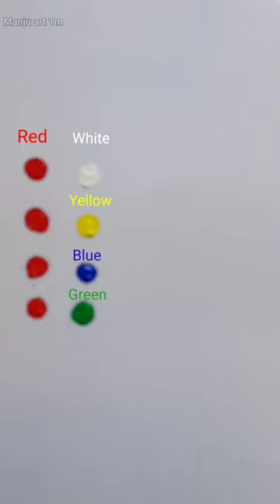Colour Mixing | Mixing Acrylic paint colours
Colour Mixing Idea | Mixing Acrylic colours

Hi friends, in this video I showed, How to make different colour with mixing other colour easily step by step at home.
It is very easy to make this colour Mixing